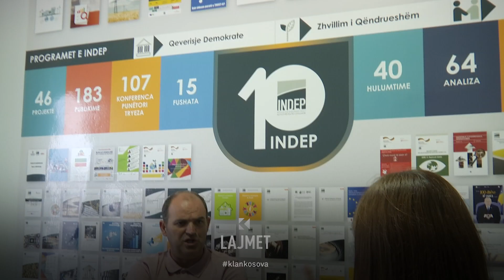Projekti “smart”- Ndriçim i mençur në unazën qendrore - 01.07.2023 - Klan Kosova